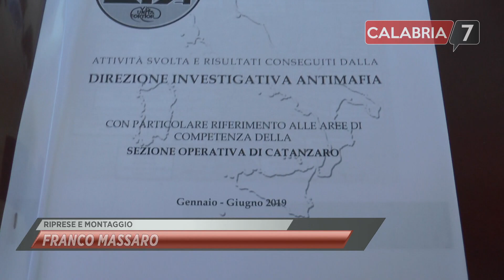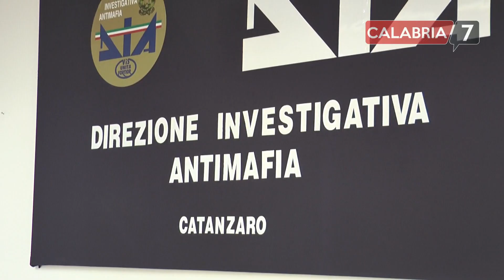Relazione Semestrale DIA Catanzaro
"Dalla relazione semestrale della Dia emerge la pervasività della 'ndrangheta che è una holding". È quanto ha detto il nuovo capo della sezione 1 della Dia, vice questore Giuseppe Maria Emiddio